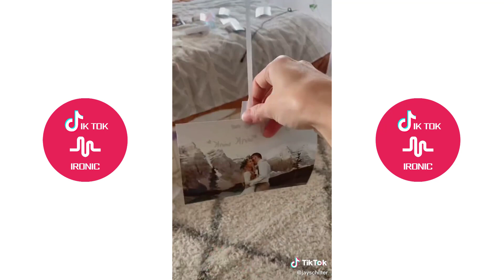Hugging boyfriend 💌💝 Tiktok Compilation Aug 2021💓💟